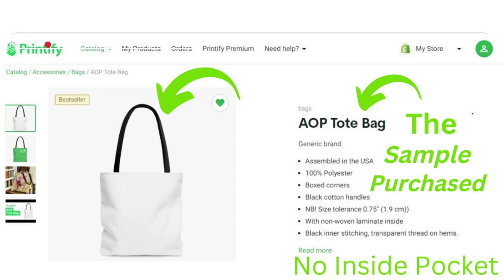Printify Tough Lil Tote Bag Review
SHORT REVIEW OF SAMPLE TOTE BAG I RECEIVED FROM PRINTIFY PRINT ON DEMAND.